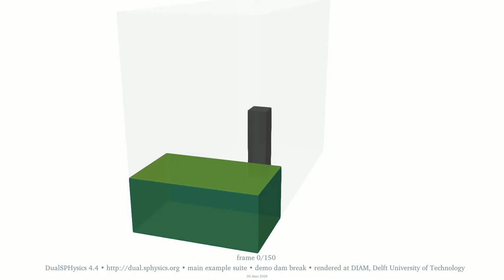3D dam break • 100M and 10M particles • overlay of water surfaces • true time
This is the validation case 'Dam Break' in the 'main' suite of examples of DualSPHysics 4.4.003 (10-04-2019) • The video shows the overlay of two water surfaces: the sage-green one has been obtained with an initial particle spacing of 0.928 mm (100,372,573 fluid particles), and the light-green one with a spacing of 2 mm (10,020,000 fluid particles)

The duration of this animation is the same as the duration of the simulated experiment, 1.5 seconds